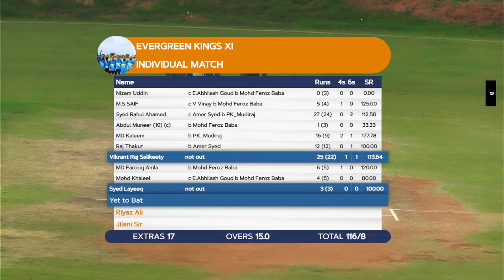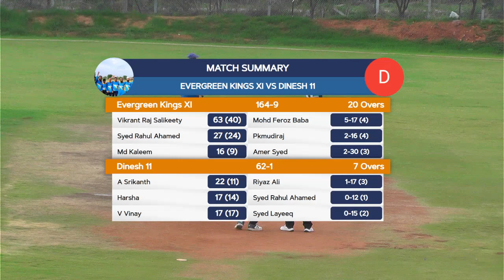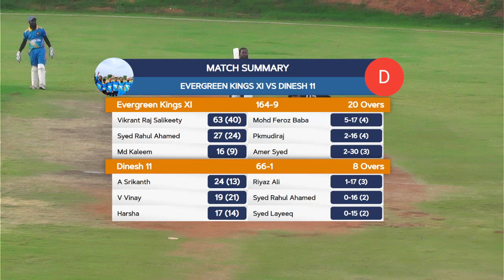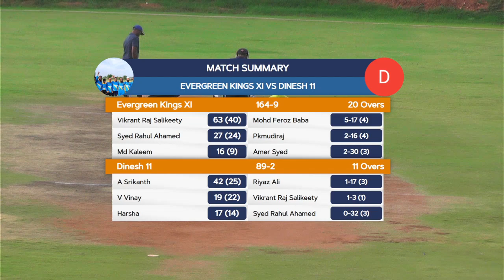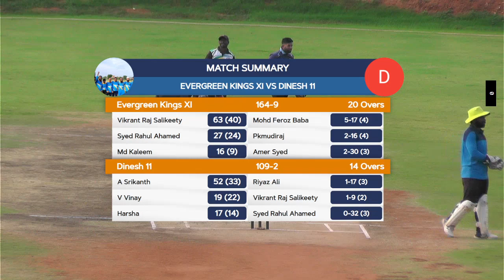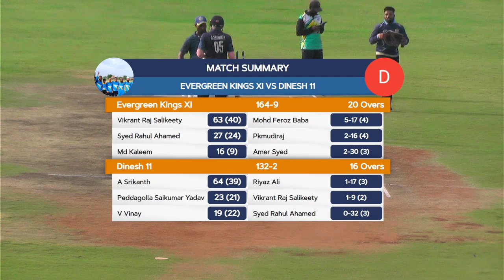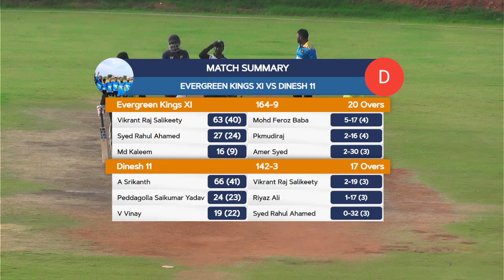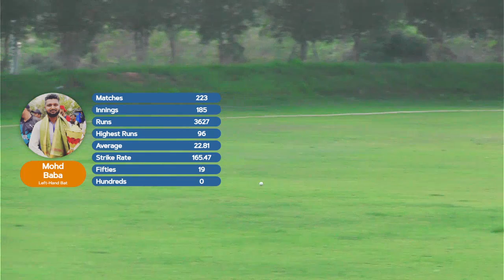EVERGREEN KINGS XI VS DINESH XI @JRS CRICKET GROUND